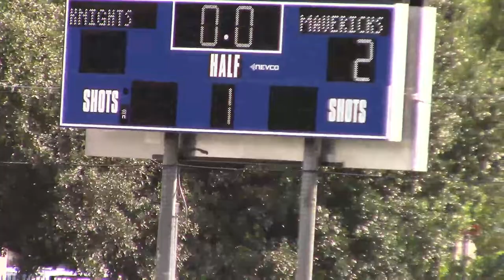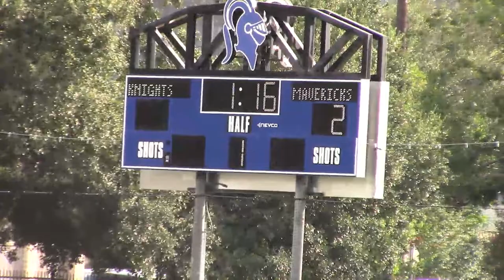8_31_21 EPISCOPAL LADY KNIGHTS FH vs. St. John’s